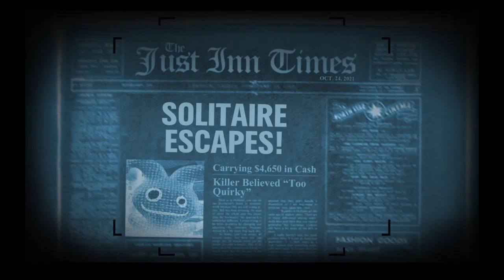Trivia Murder Party - Damn It Sol!!!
Why Sol Why!!